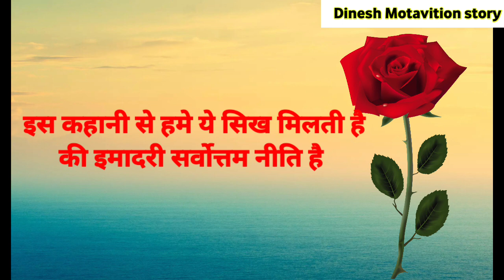ईमानदार लकड़हारा || Imandar Lakadhara || motivationl video 2023 || hindi story 2023